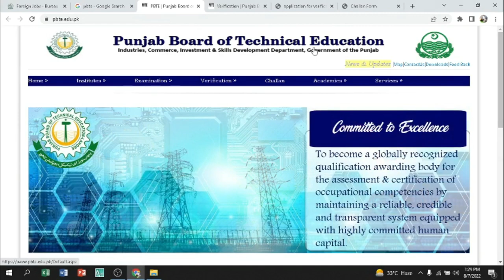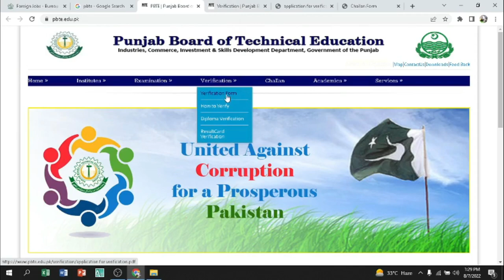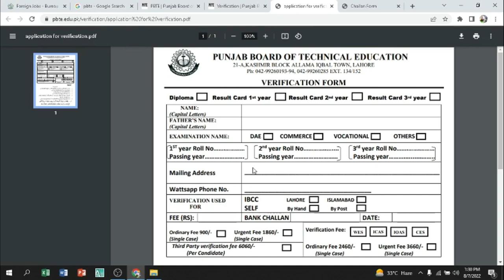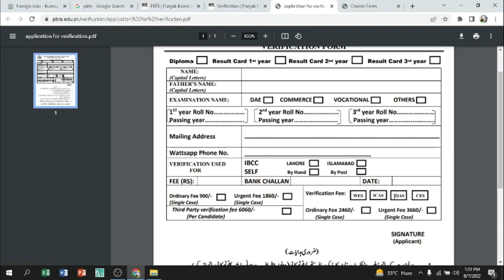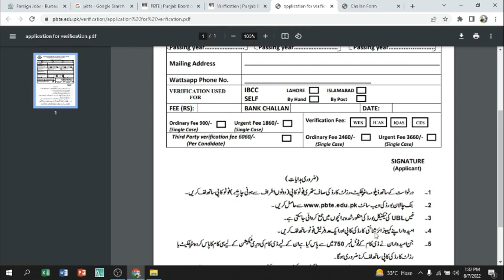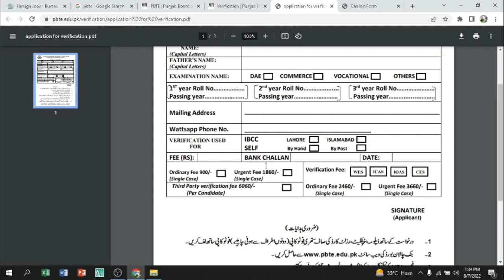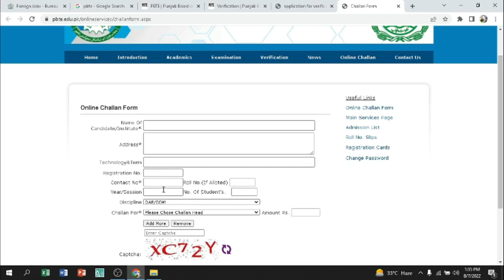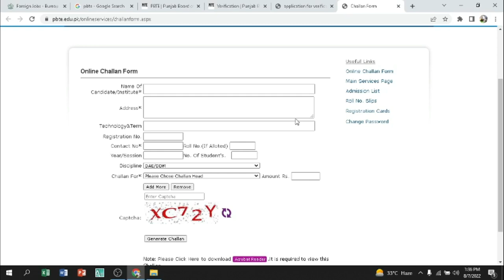How To Attest Or Verify Degree | Marksheet From PBTE |Verification Process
In this video, we take you through the step-by-step process of verifying your degrees through the Punjab Board. As you know, degree verification is an essential step for job applications, higher education, and visa applications, and it's important to know how to do it correctly.

First, we'll explain what degree verification is and why it's necessary. Then, we'll walk you through the documents you need to gather and the fees you'll need to pay. We'll also show you how to fill out the verification application form and where to submit it.

Next, we'll discuss the different types of verification available, including urgent verification, online verification, and manual verification. We'll explain the pros and cons of each option so that you can make an informed decision.

Finally, we'll share some tips and best practices for ensuring that your degree verification goes smoothly. By the end of this video, you'll have a clear understanding of the verification process and be able to navigate it with confidence.

If you're looking to verify your degrees through the Punjab Board, this video is a must-watch.